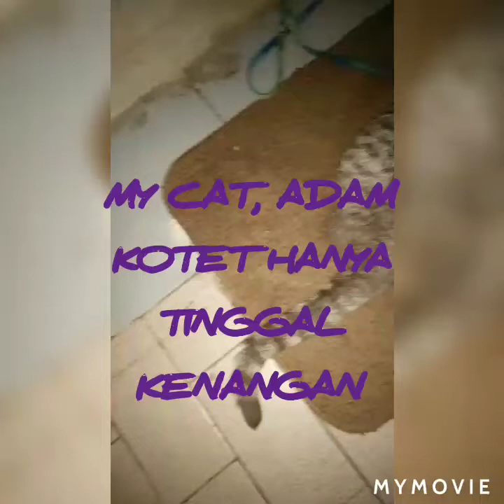My cat last day 06/06/21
Adam Kotet